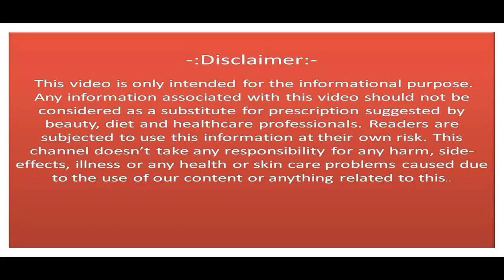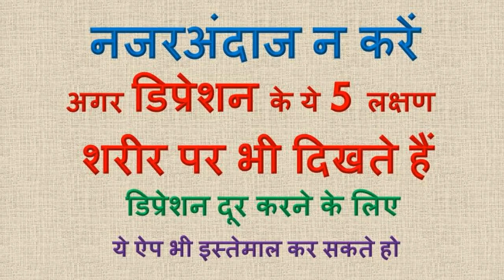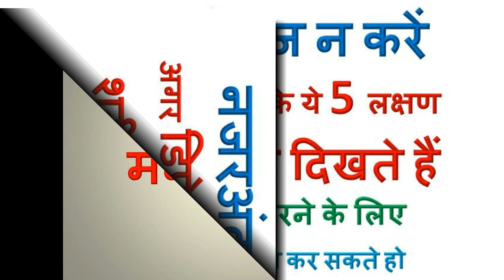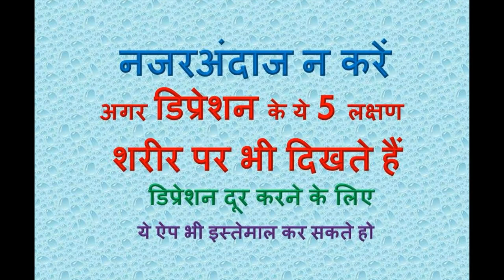नजरअंदाज न करें अगर डिप्रेशन के ये 5 लक्षण शरीर पर भी दिखते हैं / Motivation / depression ke Lakshan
All Natural Health Tips in Hindi for all People.
दोस्तों डिप्रेशन के लक्षण  अवसाद  हमारे जीवन में तभी होता है जब कोई वजह होती है। परेशान रहते हैं  ज्यादा नेगेटिव होते चले जाओगे  आप अपने अंदर का दर्द किसी के सामने शेयर करते हो तो मन हल्का होता है।  दोस्तों आज हम आपको डिप्रेशन के बारे में बता रहे हैं जिस के लक्षण शरीर पर दिखाई देते हैं उनको नजर अंदाज बिल्कुल न करें। दोस्तों डिप्रेशन हमारे जीवन में तभी होता है जब कोई वजह होती है।  कोई एक वजह है या फिर अवसाद बिना किसी खास कारण के भी हो सकता है। अगर कोई वजह है तो जिसकी वजह से आप परेशान रहते हैं और आप इसके बारे में सोचते रहते हैं।  कोई ना कोई रास्ता जरूर निकलेगा। बहुत सुकून मिलता है  और अगर फिर भी आपको राहत नहीं मिली तो अपने पेरेंट्स या अपने हस्बैंड या वाइफ के साथ जाकर  किसी अच्छे डॉक्टर से सलाह मशवरा जरूर करें।